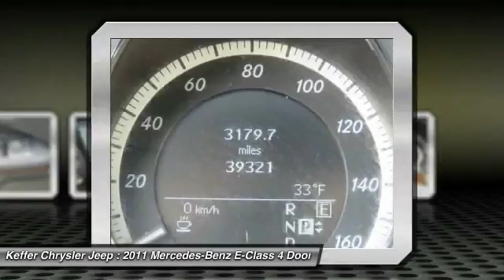2011 Mercedes-Benz E-Class Charlotte NC D173045A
2011 Mercedes-Benz E-Class E350 Luxury

** NEW PRICE! **, CLEAN CARFAX!, NAVIGATION / GPS, SUNROOF / MOONROOF, LEATHER, Back Up Camera, Bluetooth / Hands Free, and 120 POINT SAFETY INSPECTION ON THIS VEHICLE! For your Peace of Mind. The Family Store is Carolina's #1 Volume Dealer! Home of the Best Price Guarantee on EVERY vehicle! Why Shop anywhere else?  We have no games , nor gimmicks! Simply VIP customer service and no extra fees. Full disclosure, Best Price Guarantee, and VIP customer service! We are looking forward to meeting you very soon! brbrThere is no better time than now to buy this superb 2011 Mercedes-Benz E-Class. Austria's 'Car of the Year' award. You just simply can't beat a Mercedes-Benz product. brbrThe Family Store is Carolina's #1 Volume Dealer! Home of the Best Price Guarantee on EVERY vehicle! Why Shop anywhere else?  We have no games , nor gimmicks! Simply VIP customer service and no extra fees. Full disclosure, Best Price Guarantee, and VIP customer service! We are looking forward to meeting you very soon!